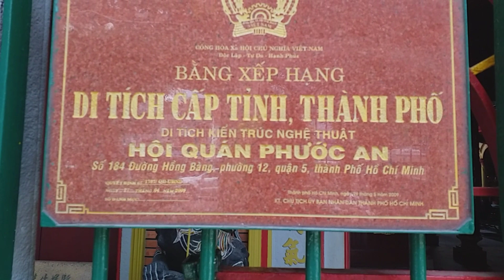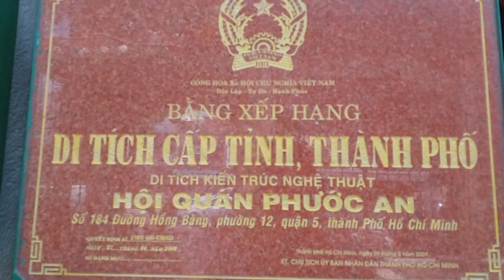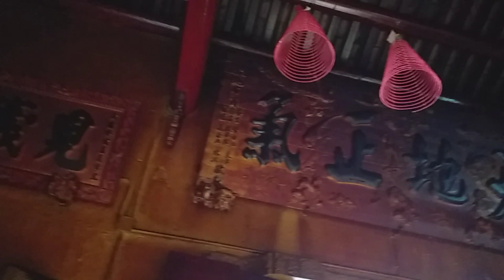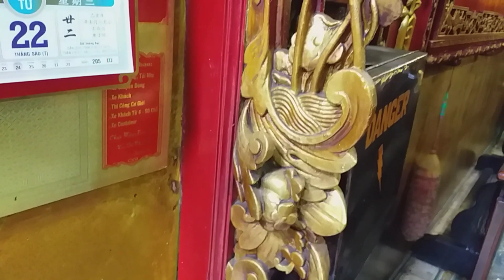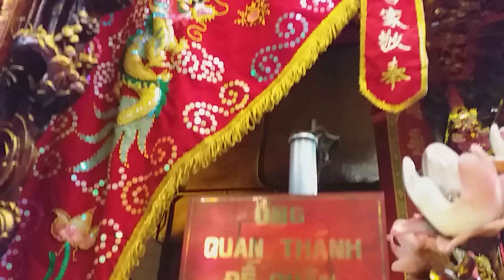Chùa Ông - Phước An Hội Quán || Minh Hương pagoda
Chùa Minh Hương - Phước An Hội Quán ở 184 Hồng Bàng, quận 5, Sài Gòn Tp.hcm
Khu vực Chợ Lớn(quận 5, tphcm) là một trong những khu vực có lượng người Việt gốc Hoa sinh sống đông nhất Việt Nam.
     Từ thế kỷ XVII số người Hoa di cư sang Việt Nam định cư khá đông. Theo đó  văn hóa, nghệ thật Trung Hoa cũng hình thành trên một số khu vực ở nước ta. Trong đó, văn hóa tín ngưỡng đặc biệt là nghệ thuật đền chùa người Hoa là điểm nổi bật góp phần làm phong phú thêm nghệ thuật kiến trúc tín ngưỡng ở Việt Nam.
     Chùa Minh Hương (Phước An Hội Quán) có kiến trúc đặc sắc, là sự kết hợp kiến trúc chùa Việt Nam và kiến trúc chùa Trung Hoa. Bên trong ngôi chùa có nhiều bao lam đẹp, nghệ thuật điêu khác tinh xảo. Cột chùa treo các hoành phi, câu đối, phù điêu dùng những kỹ thuật chạm lộng, chạm nổi, chạm bong tinh tế.
     Trung tâm Chánh điện là nơi thờ Quan Thánh Đế Quân, Phía bên trái là gian thờ ông Bổn Đị, bên phải là gian thờ bà Ngũ Hành. Ngoài ra chùa còn thờ các vị Phật khác như Quan Âm và Phật Di lạc nằm đối diện với nhau ở sân trước đường Hồng Bàng.
   Để xem nhiều video hơn, các bạn vui lòng bấm link sau:
Cảm ơn các bạn đã theo dõi kênh youtube này.